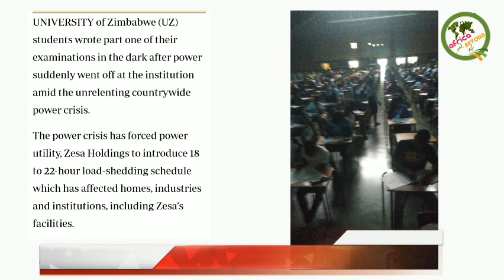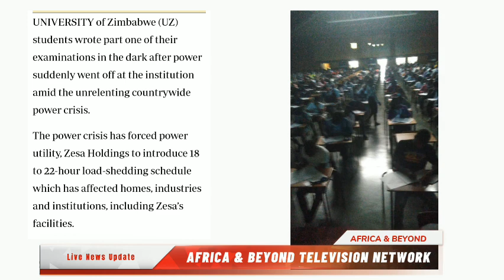Zimbabwe energy crisis exposes lack of innovation on University of Zimbabwe Engineering students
Universities in Zimbabwe are failing to develop thinkers but focus on memorisers